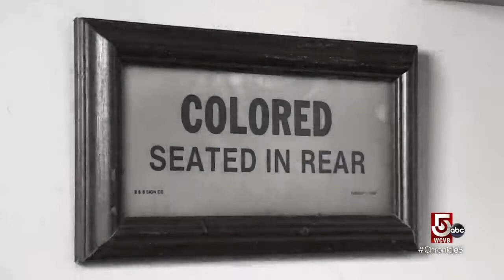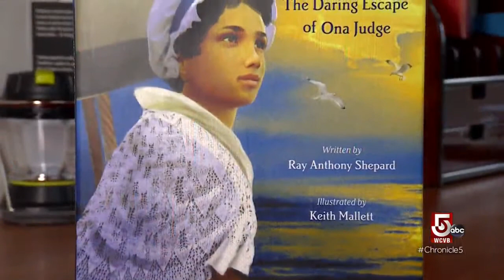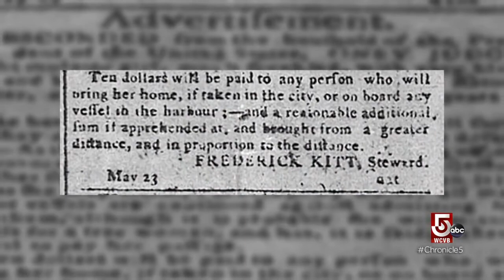A history lesson for kids